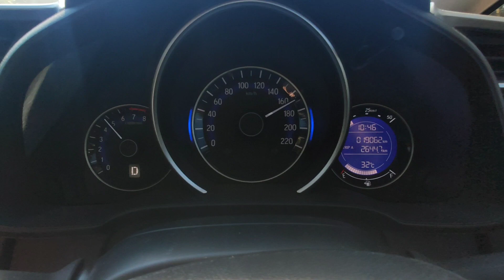SPRINT TEST HONDA JAZZ - STANDARD PIANG